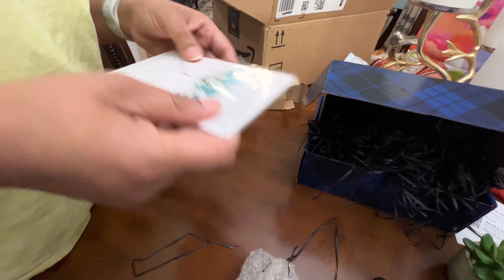Birthday তে কে কে gift দিল||ঝটপট কিভাবে নারিকেলের নাড়ু বানাই